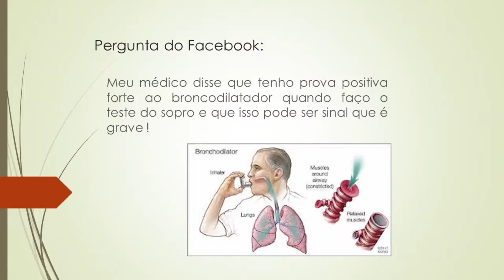Tenho prova positiva forte ao broncodilatador, isso é grave?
Teste do sopro é um teste essencial para avaliação da saúde respiratória. Hoje vamos falar um pouco mais sobre o assunto no vídeo que responde à pergunta do Facebook:

Meu médico disse que tenho prova positiva forte ao broncodilatador quando faço o teste do sopro, e que isso pode ser sinal que é grave!